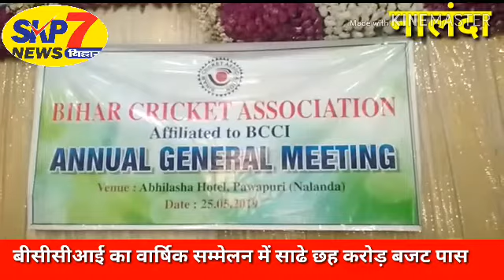नालंदा के पावापुरी में बीसीसीआई का वार्षिक सम्मेलन संपन्न, साढे़ छह करोड़ का बजट हुआ पास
बिहार के सभी जिलों में खेल मैदान बनाने का निर्णय